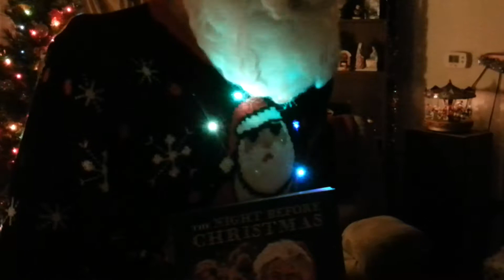The Night Before Christmas | Read By Santa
Merry Christmas Eve and to all a great night!

Clips Skits And Movie Style Content If You Love It Stick Around For More!

Check out my Facebook page and be part of the community cup of joe for behind the scenes and updates